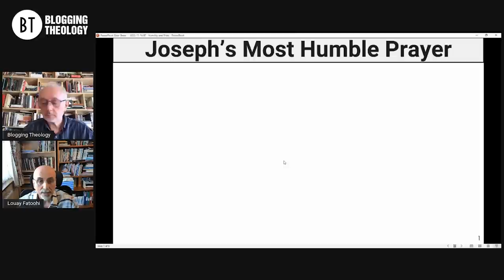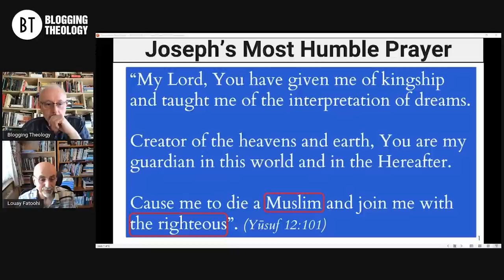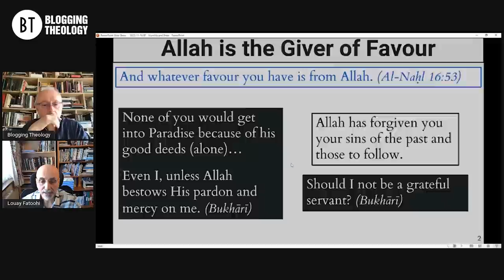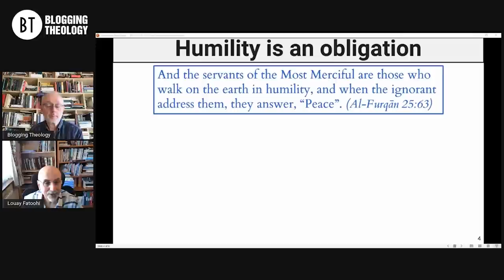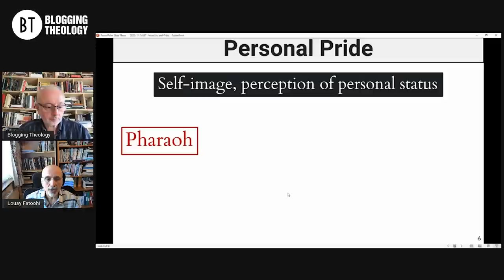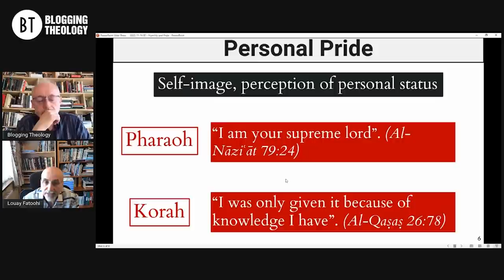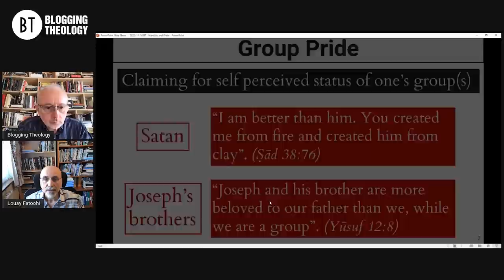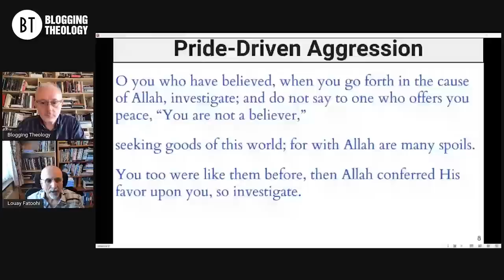Pride: the oldest spiritual disease with Dr Louay Fatoohi